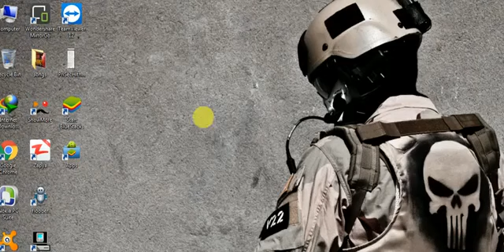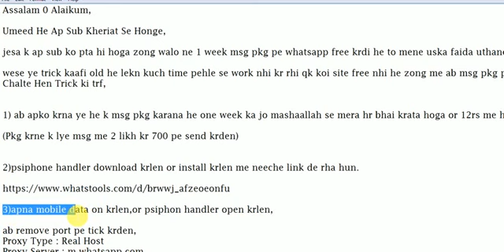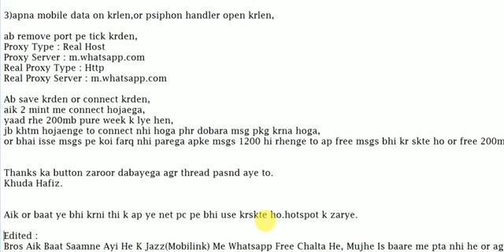ZONG_FREE 4G INTERNET USE PSIPHON 2017